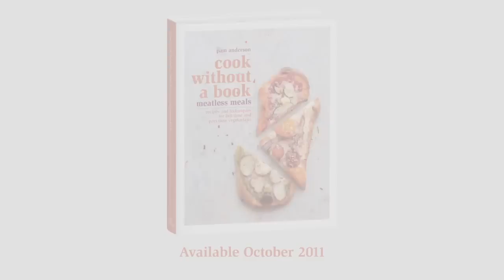Cook Without a Book: Meatless Meals: Recipes and Techniques for Part-Time and Full-Time Vegetarians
There are a lot of compelling reasons to eat less meat these days, but the shift to a totally or even partly vegetarian lifestyle is easier said than done for many beef, poultry, and fish lovers. In Cook without a Book: Meatless Meals, best-selling author Pam Anderson encourages readers to eat meat-free a day or two a week and makes it easy to do so with recipes for simple, fun vegetarian and vegan meals that are made from accessible, wholesome ingredients. To help readers prep their kitchens for meatless cooking, she includes tips and techniques for stocking the pantry and refrigerator. Instead of presenting complicated, inflexible recipes, she lays out blueprints with ingredient options for everything from hearty breakfasts and fun salads and sandwiches to satisfying main courses—so readers can craft a rewarding dish exactly to their personal tastes.